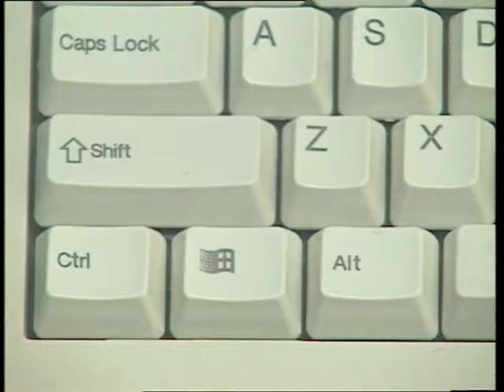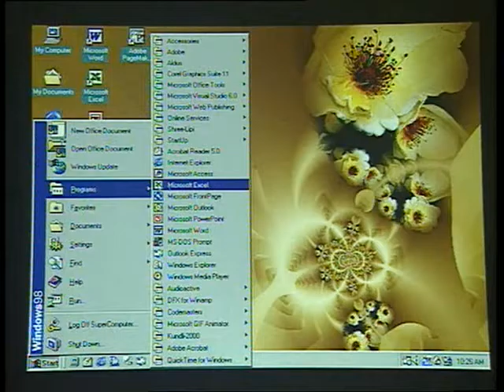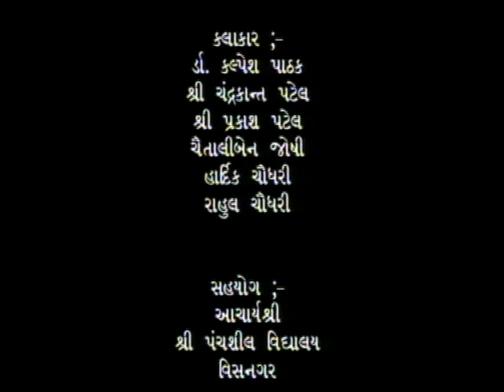Input Tools in Computer/કંપ્યુટર ના ઇનપુટ સાધનો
આ કાર્યક્રમ કમ્પ્યુટર ના ઇનપુટ સાધનો પર છે, માહિતી ઇનપુટ ઉપકરણોના સંકલ્પના, પ્રકારો, ઘટક ભાગો અને માહિતી પ્રક્રિયાને આવરી લે છે.